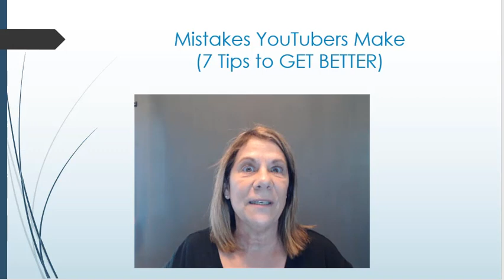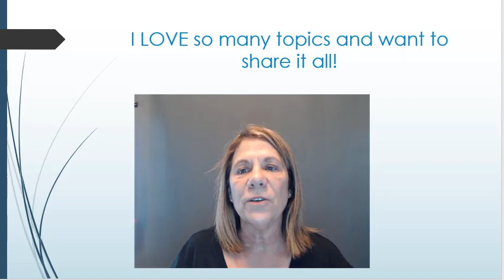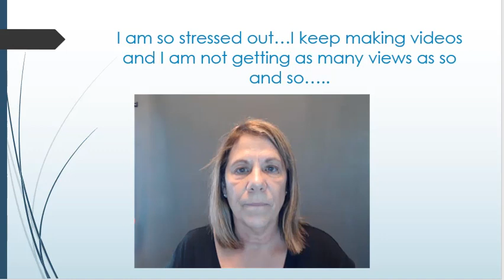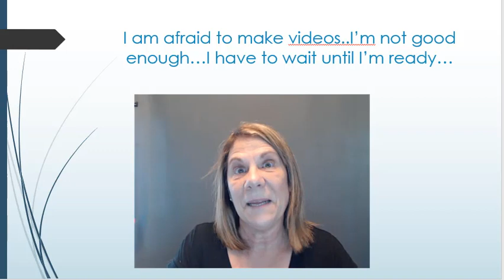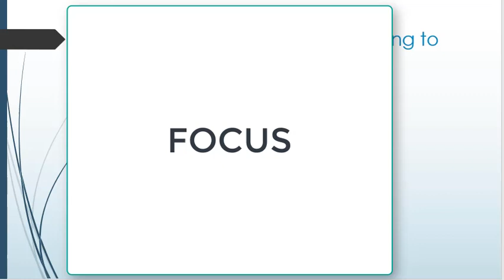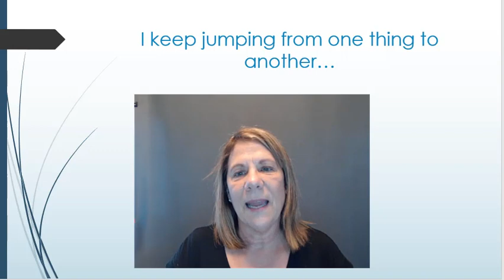Mistakes YouTubers Make (7 TIps to Get Better)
Mistakes YouTubers make and 7 tips to get better.  We all start someplace and you will be surprised to hear what mistakes many youtubers make...I'll give you tips on how to get better!